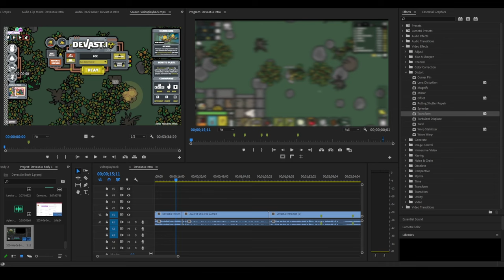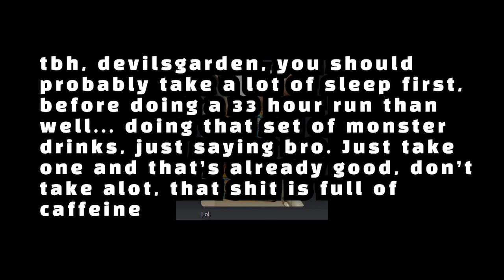Devast.io - The Struggle (Story)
A Devast.io story about someone struggling to get a perfect play. Ultimately, this continued in a downward spiral until he was left with nothing but a clan and a guy named SirKratos at the end.

Edited by BigPP
Thumbnail by BigPP
The Game is made by LapaMauve
Inspired by the Youtube Devast.io Community to post this
Video Inspiration from Blooprint & Willjum
Thumbnail Inspiration from NerdOwner & Blooprint
Thanks to everyone who asked for me to play with them (sorry that I didn't play with you guys xd)
Thanks also to the Devast Youtubers who watched and commented on my videos
And lastly of all, thanks to my love for this Game that made this Channel and Videos possible.

Music Section:

1. Freedom (NCS)

2. Flow - Noymn (NearWeGo)

3. lavender by massobeats (NCBM)

4. In Dreamland by ChillPeach

5. Moonlight by Ocean Bloom (NCBM)

6. lotus by massobeats (NCBM)

7. Grunge Instrumental by Wayne John Bradley 🇦🇺 (BC)

"Wayne John Bradley - Grunge Instrumental" is under a Free To Use YouTube license

8. noon by massobeats (NCBM)

9. Let's Go! (NCS)

10. Chaos by Damtaro (NCBM)

11. Donut by Lukrembo (NCBM)

0:00 Intro
2:08 The Last Euphoria
14:24 The Downward Spiral
34:08 The End (Bloopers near the end)